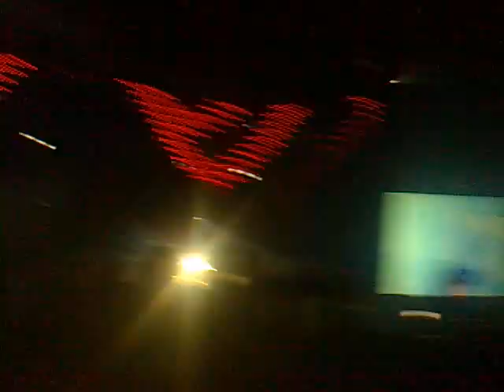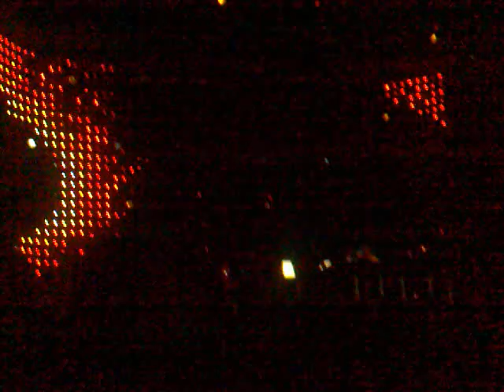Underworld - Live @ Neapolis Rock Festival 2011 - Part 1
Underworld - Live @ Neapolis Rock Festival 2011 - Part 1 - First 30 minutes